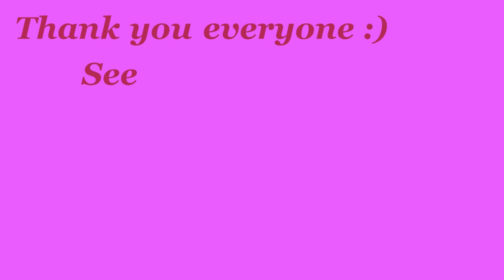2023 :)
My 2023!